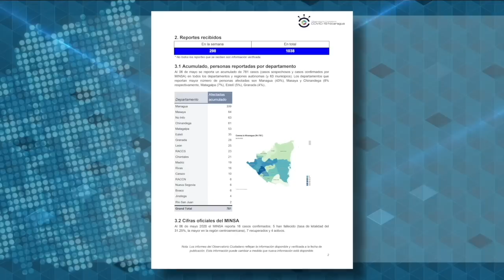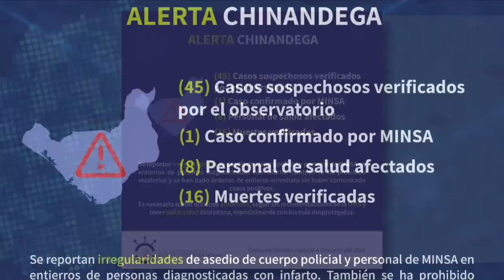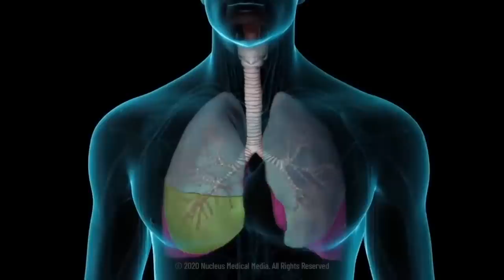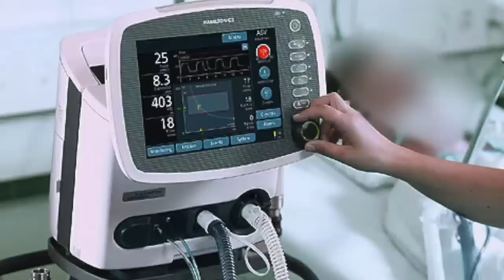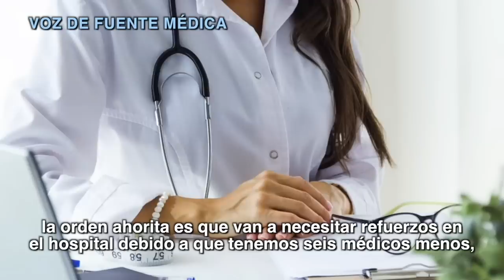Reportaje | El epicentro de la pandemia en Chinandega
Hospital al borde del colapso: decenas de pacientes y médicos contagiados; la población se divide entre creyentes del régimen y quienes se protegen del Covid-19.